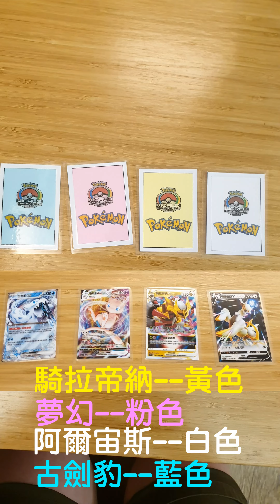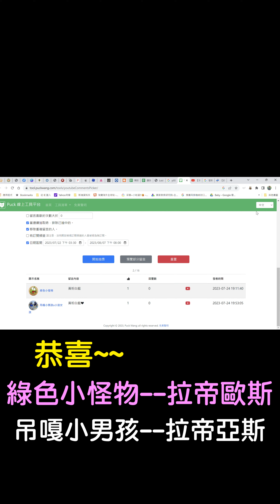【抽獎送gaole 五星 】| 公布答案 ，各位答對了嗎? | 自製PTCG袖珍版牌組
*遊戲規則:
      按照 騎拉帝納-夢幻- 阿爾宙斯-古劍豹的順序回答顏色即可
      顏色有粉、黃、藍、白
**答案 :
    黃-粉-白-藍
 恭喜中獎者，請在星期天前與我聯繫唷~~
 LINE :  @829keeqz
綠色小怪物 拉帝歐斯，
 吊嘎小男孩---  拉帝亞斯